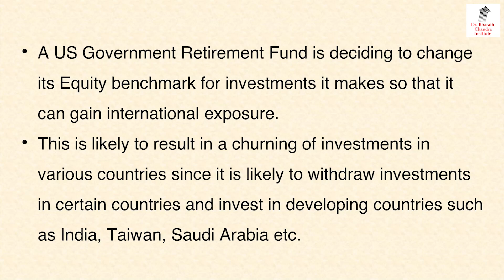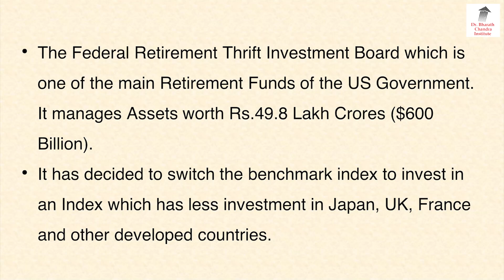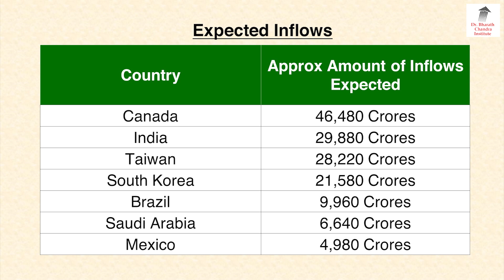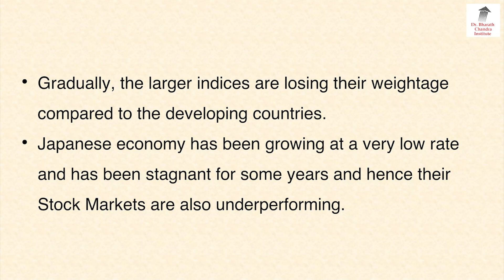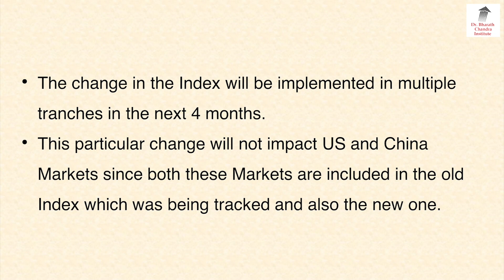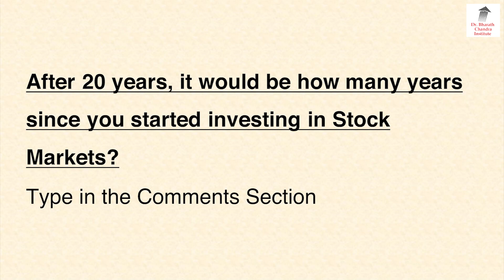30k ಕೋಟಿ ಅಮೇರಿಕಾದ ಹಣ ಭಾರತದಲ್ಲಿ ಹೂಡಿಕೆ!! | Dr. Bharath Chandra & Mr. Rohan Chandra